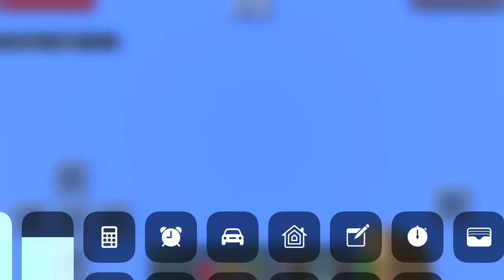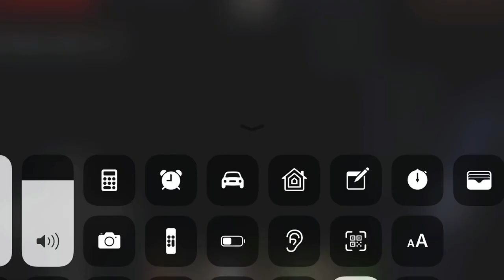Minecraft episode 1